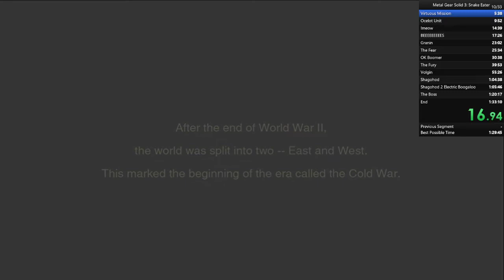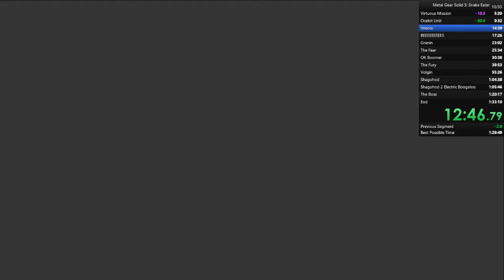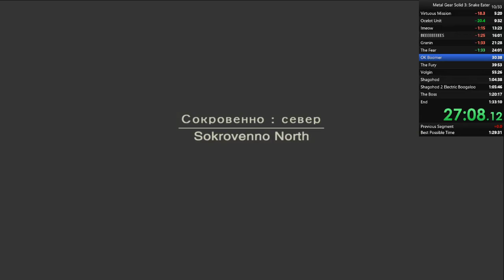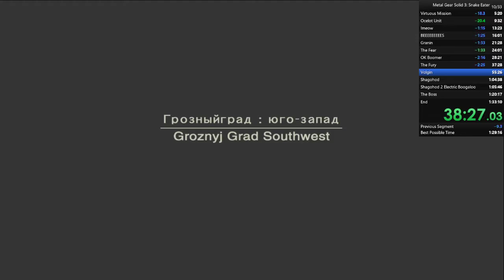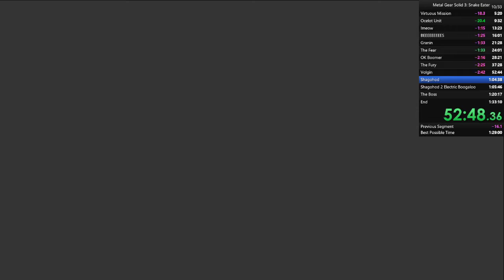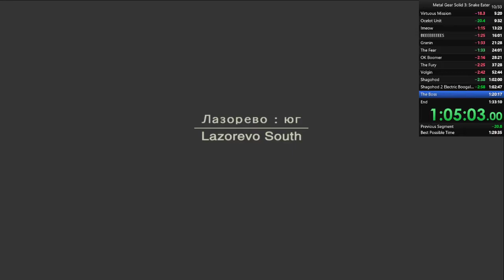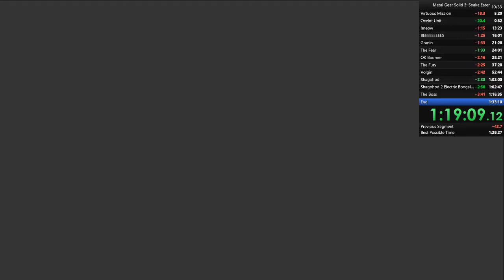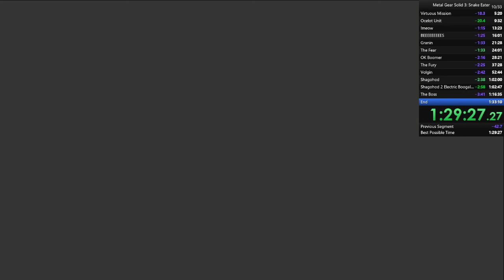MGS3 HD Normal Any% Speedrun - PB 19/12/19 - 1:28:37